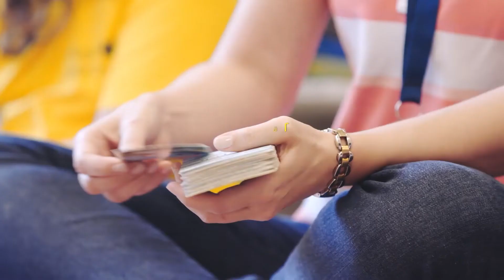Educação Infantil do Colégio Santa Cruz